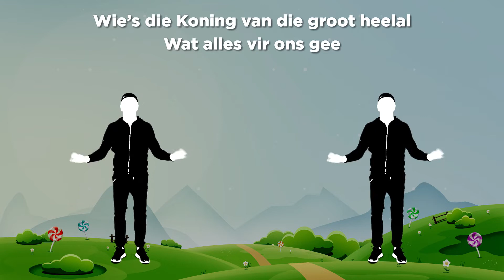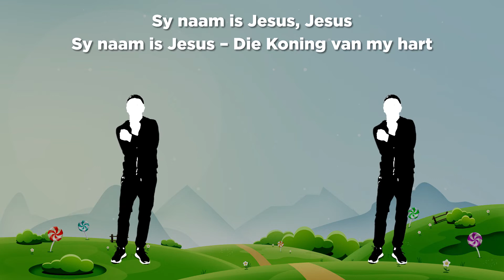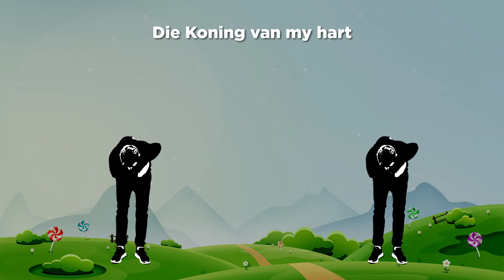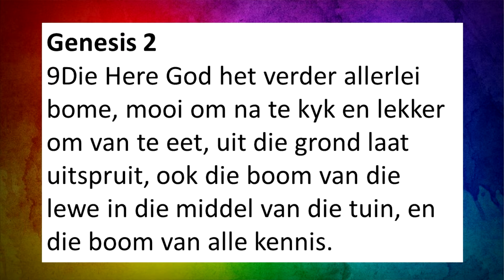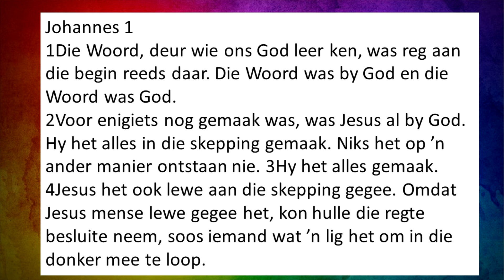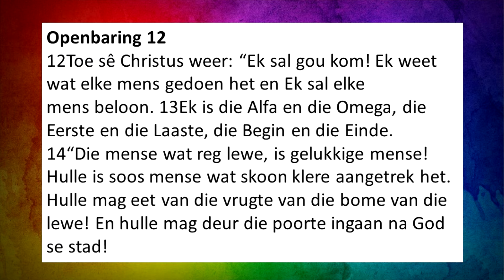"Twee Bome" 29 Mei 2022 (Hettie Wessels ll NG Weltevreden)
Baie welkom aan al ons KiX-kerk maats! Geniet vandag se erediens spesiaal vir al ons laerskool maats.

OFFERGAWES:
NG Weltevreden
ABSA
Takkode: 334705
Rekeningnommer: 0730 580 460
Verwysing: Offergawes
SWIFT-kode: ABSA ZA JJ
Vir kaart-transaksies: